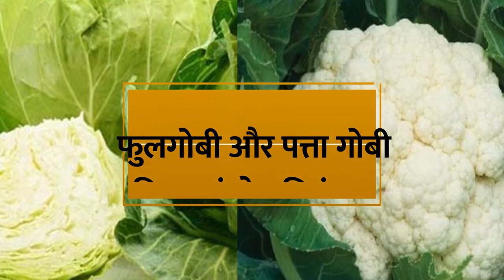फूलगोभी और पत्ता गोभी फसल मे किट एंव रोग नियंत्रण | Cabbage & Cauliflower Pest Control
✅आजका विषय - 🌱फूलगोभी और पत्ता गोभी में ये छिड़काव अवश्य करें - रिजल्ट 100% मिलेगा👌

1️⃣माहू (Aphid)-
ये पत्तों का रस चूस कर उन्हें पीला कर देते हैं और गिरा देते हैं, साथ ही पत्ते भी मुड़ जाते हैं और ठूठी के आकार के हो जाते हैं।
⚡प्रबंधन :
👉प्रकोप दिखाई देने  पर पीला चिपचिपा प्रपंच 12 से 15 प्रति एकड़. की  संख्या में स्थापित करे
👉धानुका - अरेवा , 100 ग्राम प्रति एकड़
👉इमिडाक्लोप्रिड 17.8%SL  बायर - कॉन्फिडोर  100 मिली प्रति एकड़

2️⃣गोभी सेमी लूपर -
यह किट पत्तो में गोलाकार छेद कर फसल को हानि पहुंचाते हे।
⚡प्रबंधन :
👉नव पतंगों को पकड़ने हेतु 8-10 फेरोमोन ट्रेप / एकड़ लगायें।
👉धानुका EM 1  - 100  ग्राम प्रति एकड़ छिड़काव
👉 क्लोरेंट्रानिलिप्रोल 18.5% w/w FMC कोराजन 60 मिली प्रति एकड़ छिड़काव

3️⃣डायमंड बैक मोथ -
फूल गोभी का एक महत्तवपूर्ण कीड़ा है जो कि पत्तों के नीचे की ओर अंडे देता है। हरे रंग की सुंडी पत्तों को खाती है और उनमें छेद कर देती है यदि इसे ना रोका जाए तो 80-90 प्रतिशत तक नुकसान हो सकता है।

4️⃣गोभी की तम्बाकू इल्ली -
सुंडी पत्तों को खाती है और फसल को खराब करती है।

5️⃣मृदुरोमिल आसिता (डाउनी मिल्डयू):
इस रोग के लक्षण पत्तिायों की निचली सतह पर बैंगनी, भूरे धब्बों का पड़ना है। इन धब्बों पर ऊपरी सतह में भूरे या पीले धब्बे दिखाई देते हैं।
⚡प्रबंधन :
👉आनंद एग्रो केयर -डॉ बैक्टो फ्लोरो, स्यूडोमोनास फ्लोरेसेंस 1 लीटर प्रति एकड़
👉रिडोमिल गोल्ड फफूंदनाशक 400 ग्राम प्रति एकड़ छिड़काव

6️⃣आर्द्र गलन:
यह रोग राइजोक्टोनिया सोलेनाई नामक कवक से फैलता है और नर्सरी क्षेत्र में अधिक प्रकोप होता है।
प्रभावित नए अंकुर जमीनी स्तर के पास तना लाल भूरे रंग का दिखाई देता है। प्रभावित अंकुर अंत में सूख जाता है, जब पौध घनी और अत्यधिक मात्रा में उगती है, तब यह बीमारी अधिक तीव्रता से फैलती है।
⚡प्रबंधन :
👉रोपाई के पहले पोधो को फफूंदनाशी कार्बन्डाजिम 2 ग्राम/लीटर पानी के घाले से उपचारित करे।
👉रिडोमिल गोल्ड फफूंदनाशक 400 ग्राम प्रति एकड़ ड्रिप से चलाये
👉रोको थियोफानेट मिथाइल 70% WP 400 ग्राम प्रति एकड़ ड्रिप से चलाये

7️⃣अल्टरनेरिया काला धब्बा रोग:
 पतियों पर गोल-गोल धब्बे इस रोग की पहचान है। गहरे रंग के धब्बे पत्ताों पर बनते हैं, जो आपस में मिलकर पत्ताों को रोगग्रस्त कर देते हैं।

8️⃣तना सडन (स्टेम राट):
रोग की प्रारंभिक अवस्था में दिन के समय पौधे की पत्तिायां लटक जाती है और रात्रि में पुन: स्वस्थ दिखाई देती है। तने के निचले भाग पर मृदा तल के समीप जल सिक्त धब्बे दिखाई देते है। धीरे-धीरे रोगग्रसित भाग पर सफेद कवक दिखाई देने लगती है व तना सड़ने लग जाता है। इसे सफेद सडन भी कहते है।